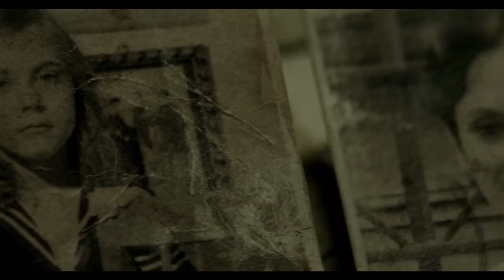The Haunting Of Helena 2013 Movie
Official video content provided by The Collective or one of it's authorized agents.

Director: Ascanio Malgarini
Cast: Harriet MacMasters Green, Sabrina Jolie Perez, Giuliano Montaldo, Jarreth Merz, Matt Patresi, Susanna Cornacchia
Release Date: 6/21/2013
Studio: The Collective
Rating: Not Rated